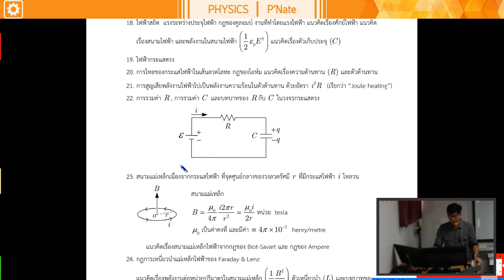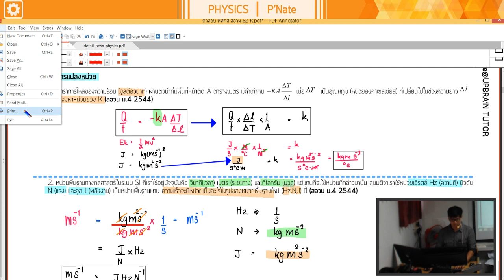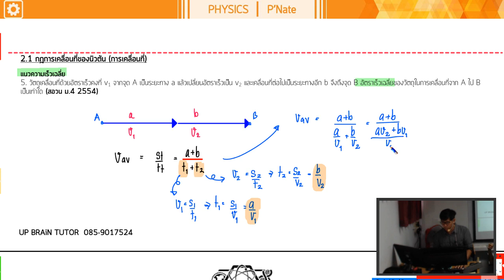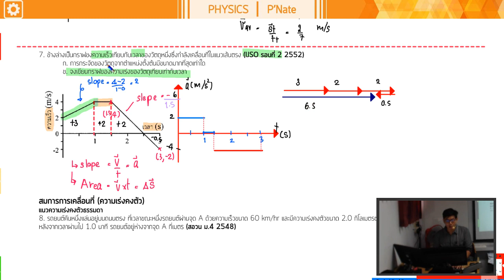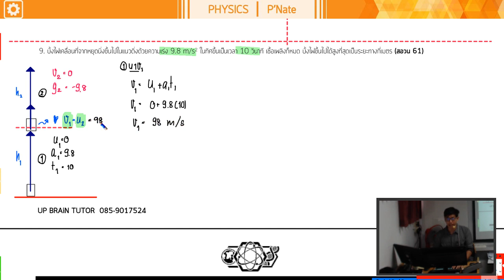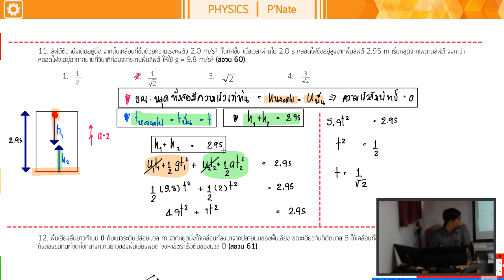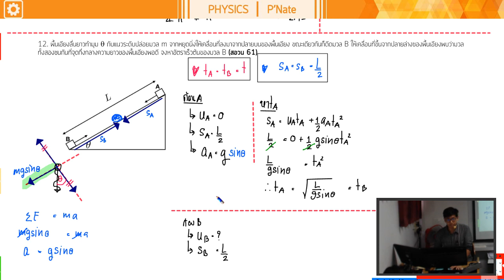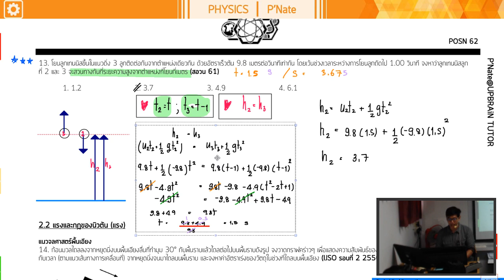ติวสอบ ฟิสิกส์ สอวน.62 EP.1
วีดีโอนี้เป็นการอัดจากการสอนสดในห้องเรียนนะครับ
อาจยังมีข้อผิดพลาดได้ หากพบเห็นข้อผิดพลาด หรือมีข้อสงสัย
แจ้งได้เลยนะครับ